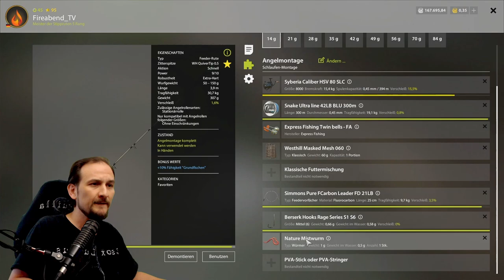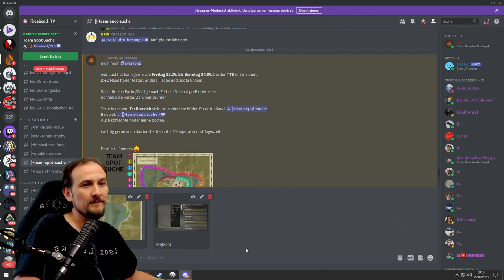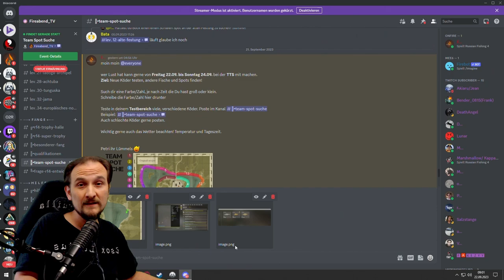Russian Fishing 4 - Alte Festung - TSS: Team Spot Suche